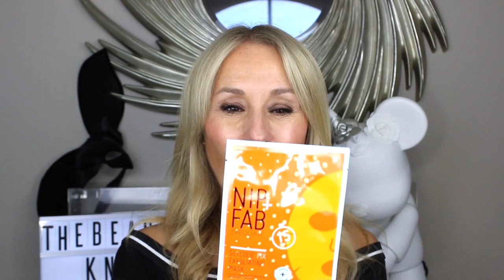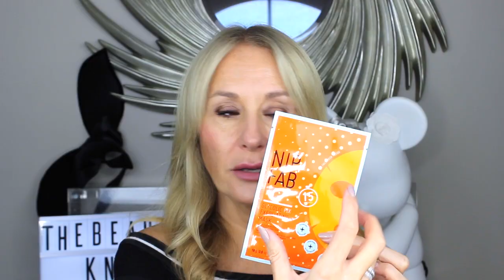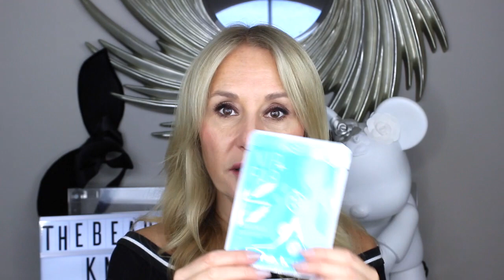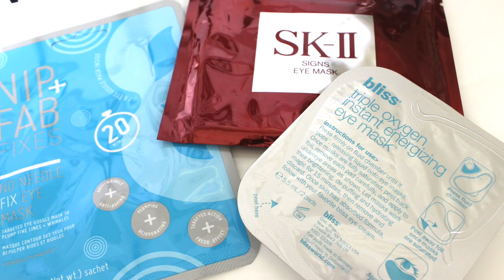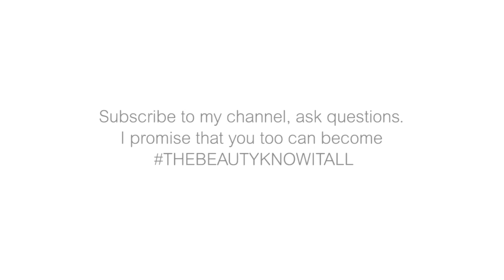Skincare Dupes 2 - Nadine Baggott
From glycolic and charcoal masks to vitamin C and ferulic serums and illuminating primers/tintedmoisturisers, here are my current favourite skincare dupes.